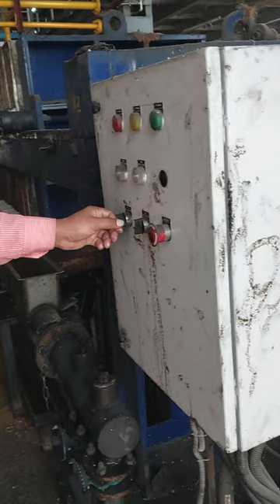Rice bran Oil#oil